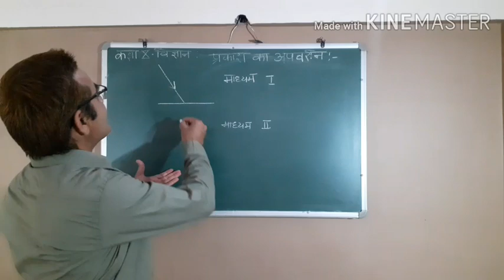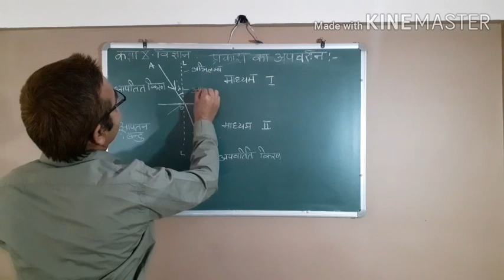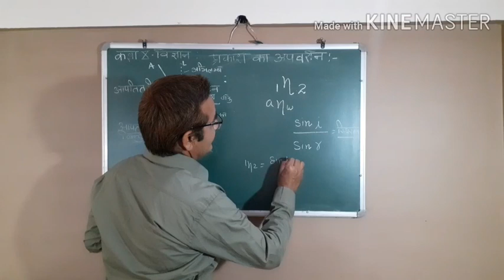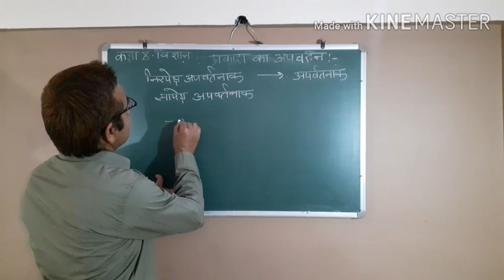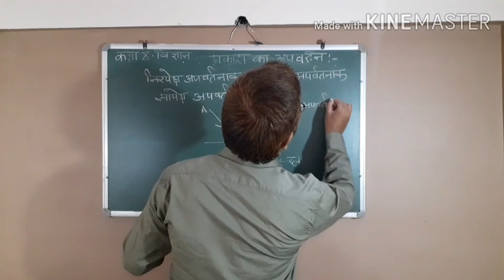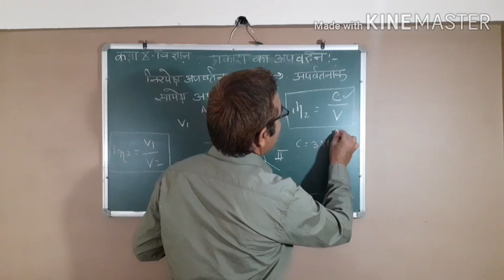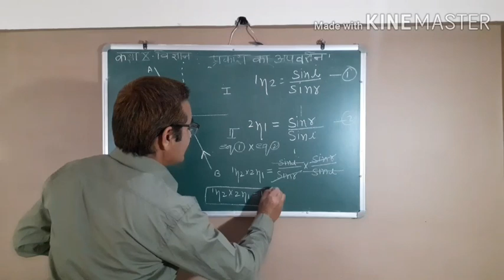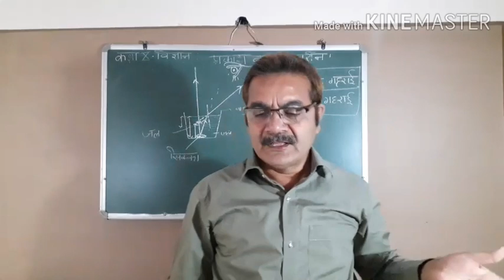Reflection of light part -6( class 10th) U.P Board